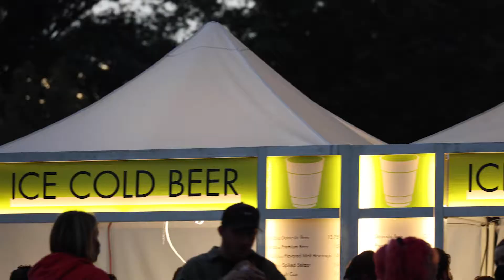Skyline Stage @ the Mann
Have you been to a show at our open-air Skyline Stage? Come experience the magic.